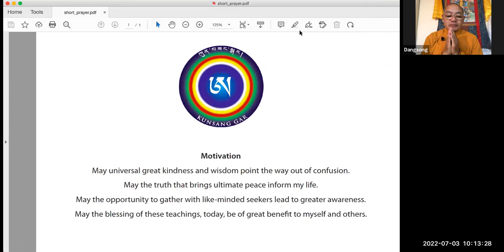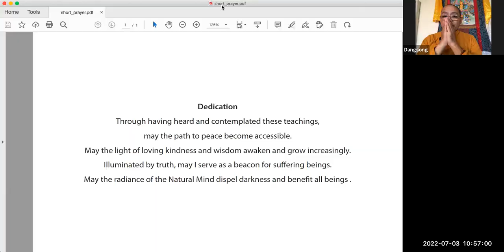Inner space is the place to find happiness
Pure Dzogchen is simple to practice, but encompasses quintessential deep meaning. It brings us to see through conceptual and emotional patterns and experience an infinite, more spacious view of ultimate realization.
Geshe Dangsong Namgyal, a Buddhist teacher, scholar, author, and meditation master, is a Rimé teacher and embraces all the traditions and schools of Bön and Tibetan Buddhism.